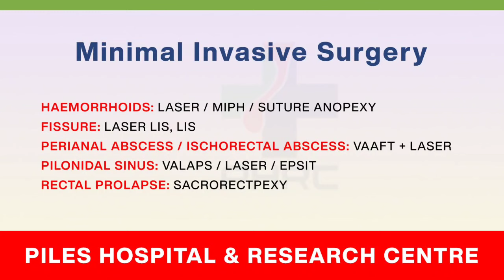FISSURE OPERATION REVIEW ( फिशर के ऑपरेशन में क्या मेहसूस होता है ) / FISSURE SURGERY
Dr. Anshul Shah
MBBS , MS , FACRSI , FISCP
LASER SURGEON AND FISTULA SPECIALIST
PILES HOSPITAL, JAIPUR
6/64 VIDYADHAR NAGAR